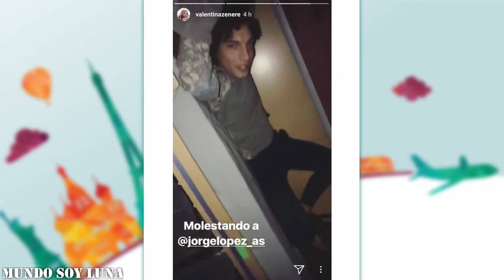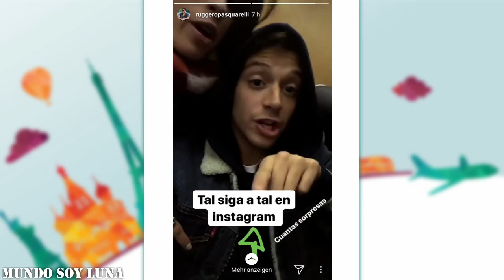Sevilla - 18.01.2018 / Soy Luna Live